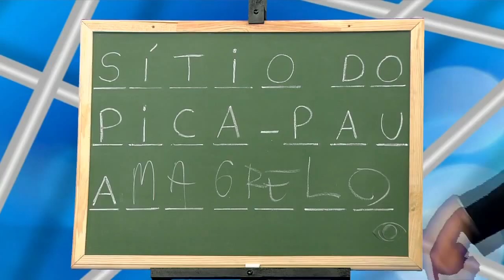Pânico na Band - A Turma Do Marcelo Sem Dente | 23/06/2013